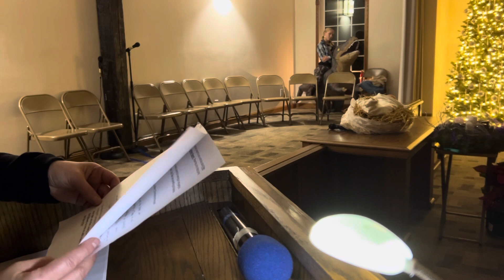April 19, 2024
Kesling mill community church Christmas play 2023